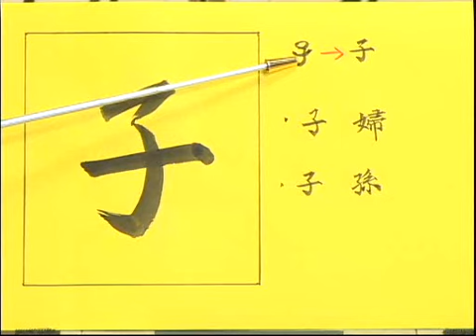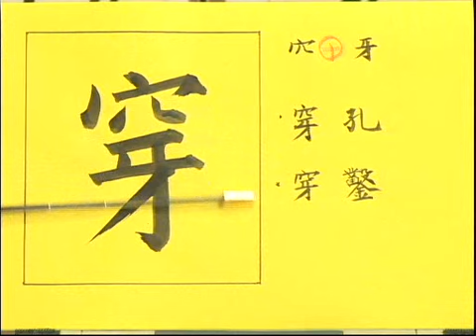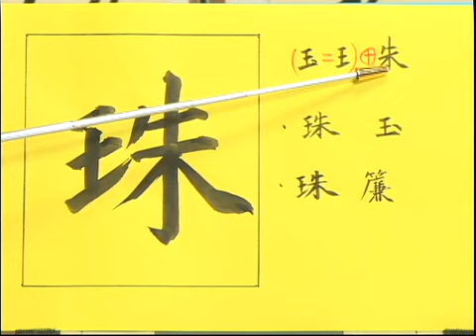고사성어 (31)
공자천주#한자능력검정시험#한능검#고사성어#

@백민 박상인TV